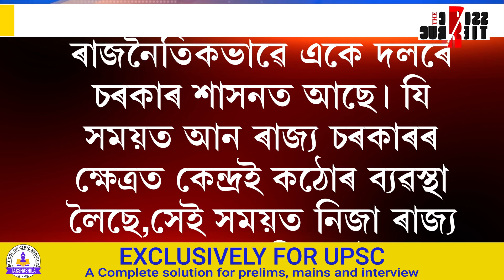"আন দলৰ চৰকাৰৰ বিৰুদ্ধে কঠোৰ''৷ "নিজ দলৰ চৰকাৰৰ বিৰুদ্ধে কিয় ব্যৱস্থা গ্ৰহণ নকৰে?"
"আন দলৰ চৰকাৰৰ বিৰুদ্ধে কঠোৰ''৷ "নিজ দলৰ চৰকাৰৰ বিৰুদ্ধে কিয় ব্যৱস্থা গ্ৰহণ নকৰে?" কেন্দ্ৰীয় চৰকাৰক তীব্ৰ ভৰ্ৎসনা উচ্চতম ন্যায়ালয়ৰ৷